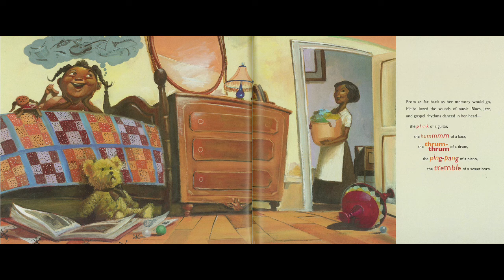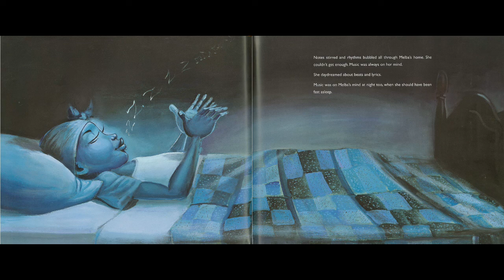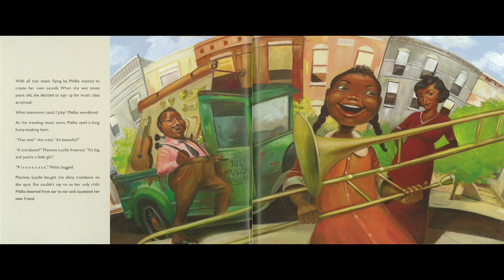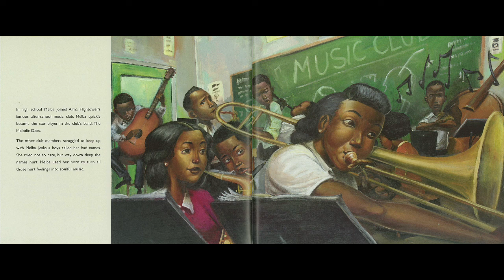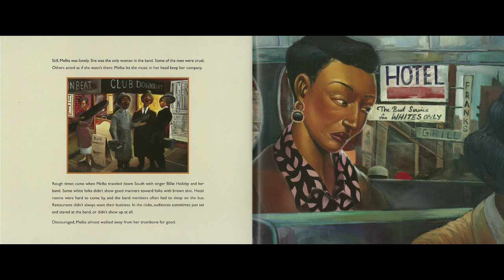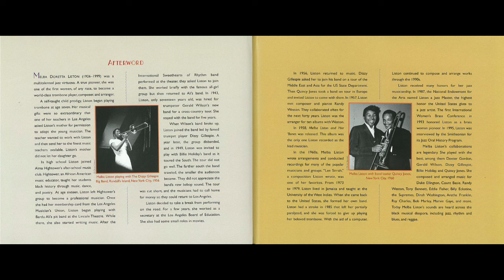Little Melba and Her Big Trombone Read Aloud